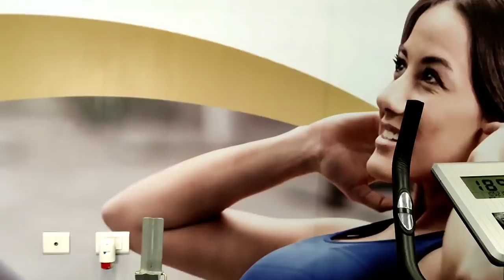একা একা পারি না আর...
Bored of working out alone. Breathing in, breathing out, working towards a better world and better me. Haters will love to hate, but I choose to see the love.

edited by Soumik Biswas